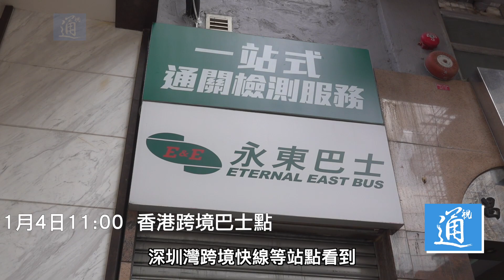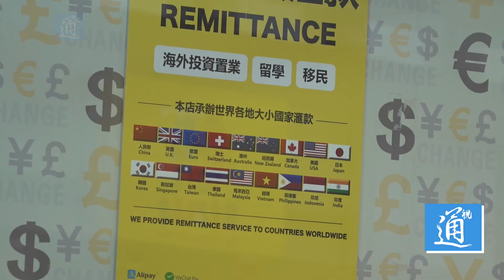通關在即 港澳碼頭有職員就位 市民兌換店忙換錢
通關在即 記者直擊港澳碼頭 跨境巴士點 外幣兌換店現場#通關#香港